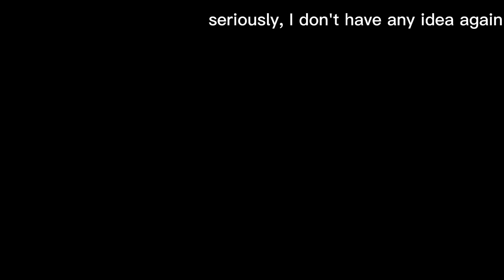CC#9 Deepness Day 4.exe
I'm gonna continue make this .exe until CC#9 End